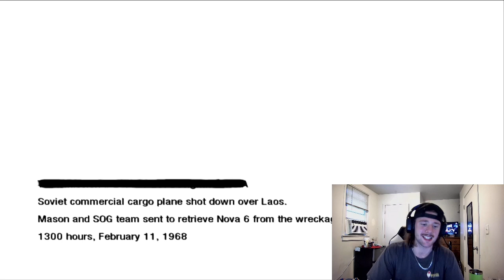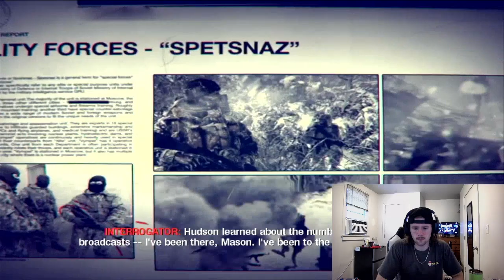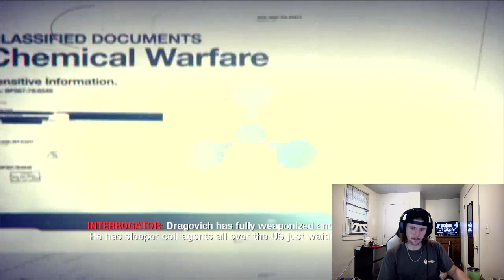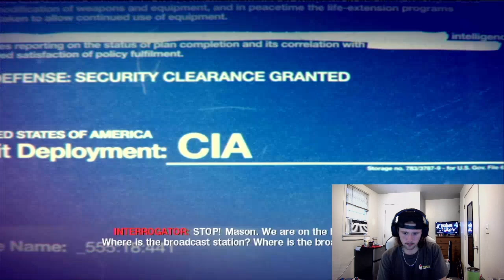CAPTURED?! | Black Ops 1 Campaign Playthrough- Part 5